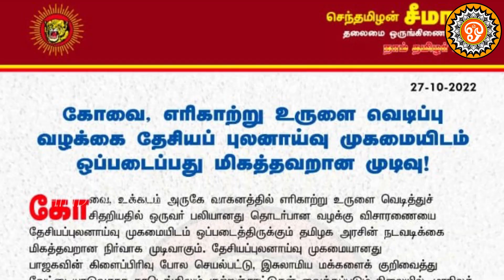ஜெபம் செய்ததால் இறந்தவர் உயிர் பிழைப்பு..?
இந்துக்களாக இருக்கும்போது கோவிலுக்கு செல்வதில்லை, விபூதி அணிவதில்லை, சாமி கும்பிடுவதில்லை ஆன்மீக புத்தகங்கள் படிப்பதில்லை.
ஆனால் மதம் மாறினால் அந்த மதத்தின் புத்தகங்களை பகுத்து ஆராயாமல் உண்மையென நம்பி மூடநம்பிக்கைகளை முழு நம்பிக்கைகளாக மனதில் நிறுத்தி இது மாதிரியான வேலைகளை செய்கின்றனர்..